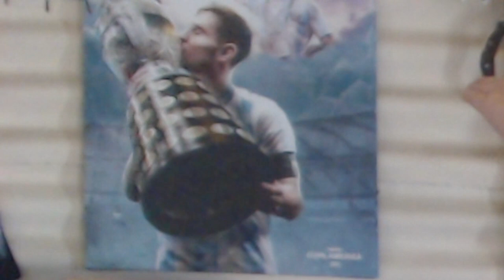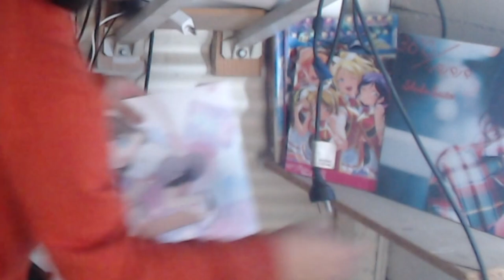STORYTIME: Mi Experiencia en la Juntada LoveLiver: La Secuela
I LIVE FOR LOVE LIVE

Notas:
~ No hubo vlog, sigo con el mismo celular, no hay mejora.
~ El Gabi que habló de fondo, no fue liquidado, trabaja para mi.
~ La Cueva del Virgen siempre es así de desordenada, es su toque.
~ LIVE with a SMILE, always

𝕲𝖆𝖇𝖗𝖎𝖊𝖑™